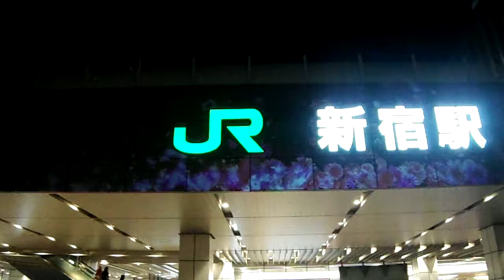DSCF4012クリスマス20170125新宿駅 スイカペンギン広場 プロジェクションマッピング ショウタイム